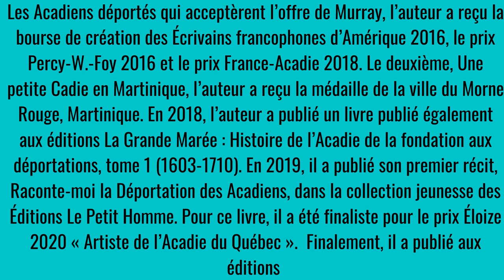André-Carl Vachon Il détient une maîtrise en histoire acadienne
La colonisation de l'Acadie 1632 à 1654
Essai historique et démographique sur la colonisation de l’Acadie s’étendant sur la période de 1632 à 1654.À partir de lettres, mémoires, déclarations, récits et actes notariés de cette époque, l’auteur nous présente une nouvelle perspective sur la colonisation de l’Acadie durant cette période.